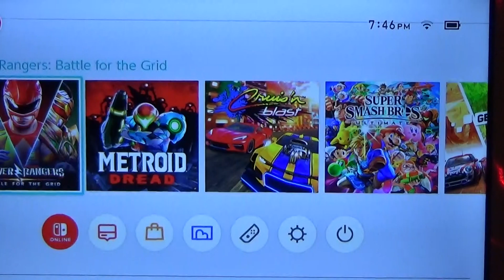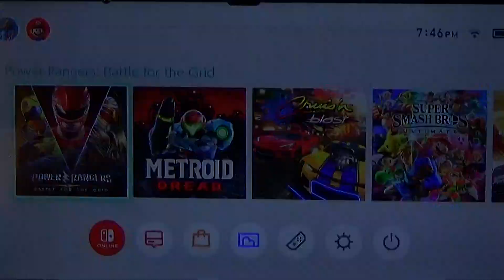COMMAND CENTER FIGHT NIGHT FRIDAY NIGHT POWER RANGERS FIGHT FOR THE GRID GAMEPLAY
FIGHTING GAME GAMEPLAY